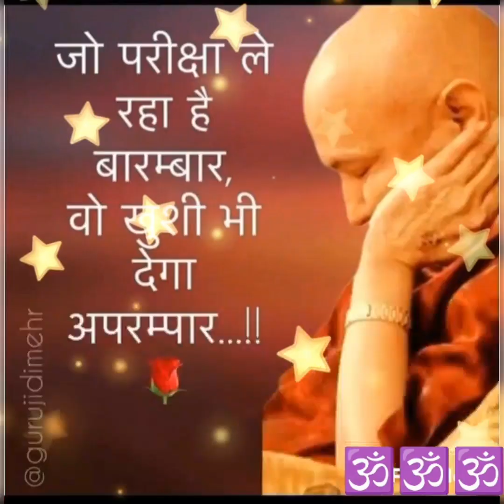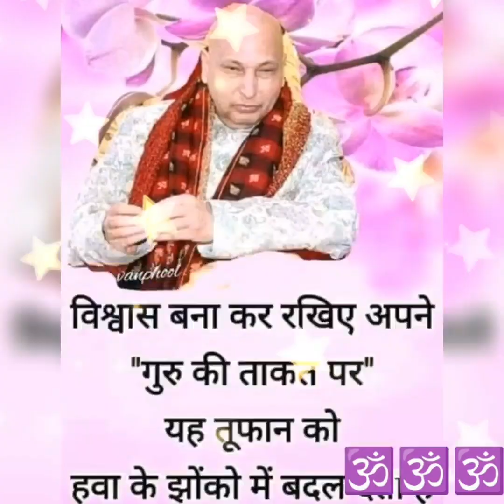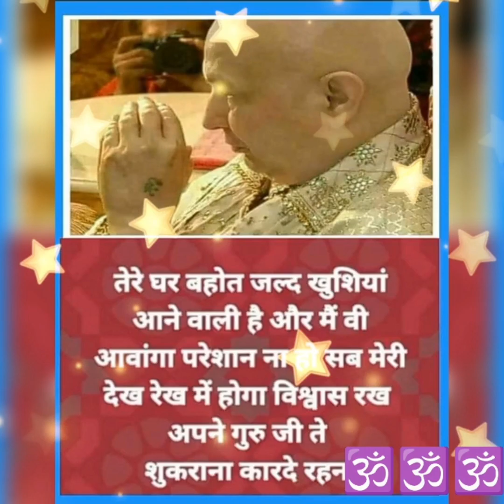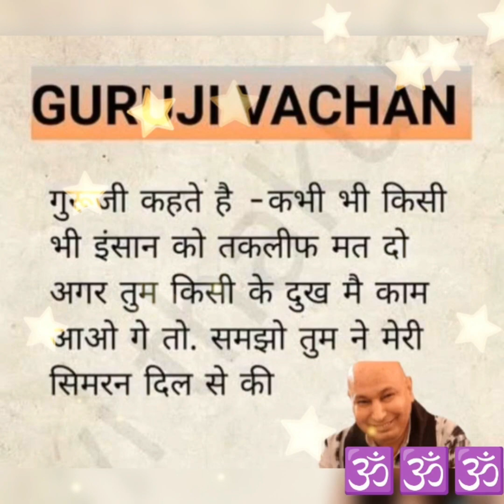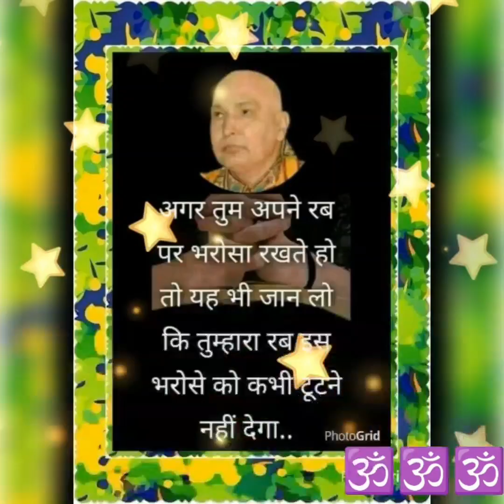Jhalak Tumari payare bhagvan🕉🕉guruji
Jhalak Tumari Payare bhagavan🕉🕉